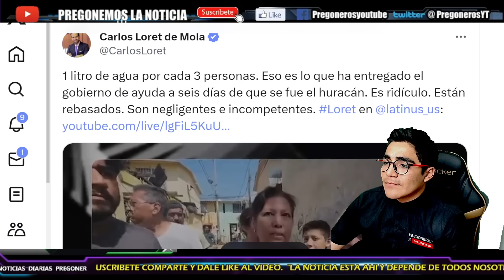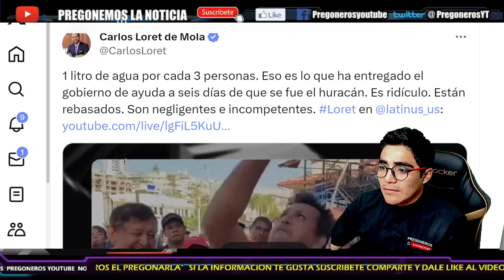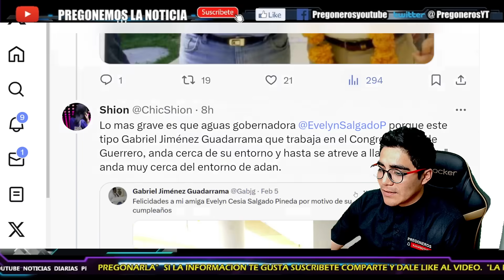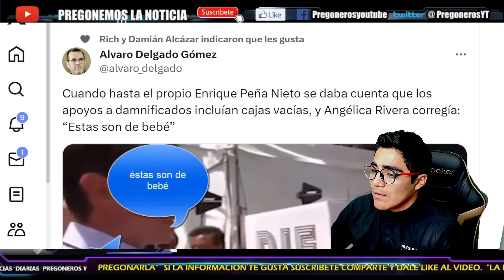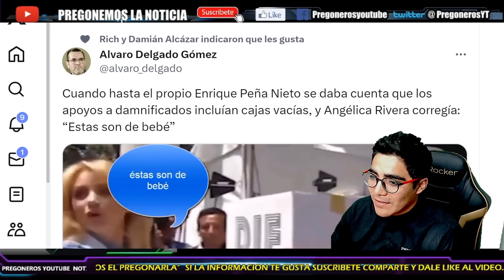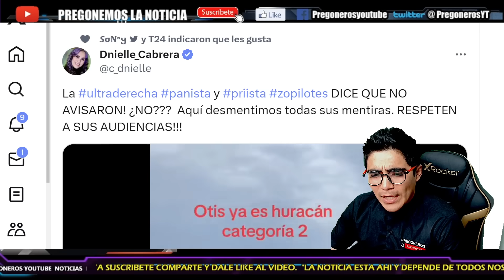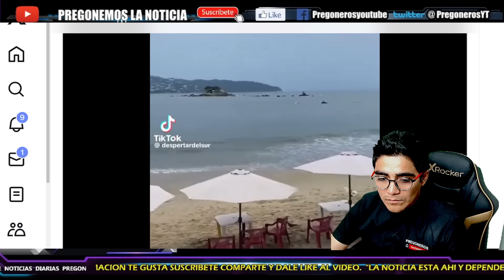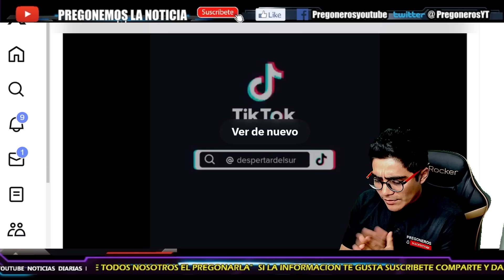¡QUE CAIGA LA FARSA!